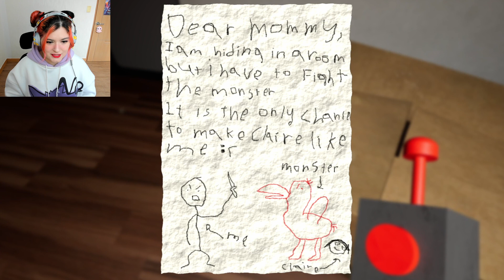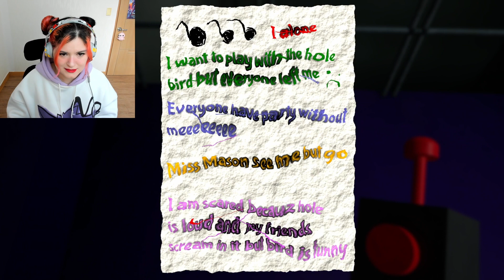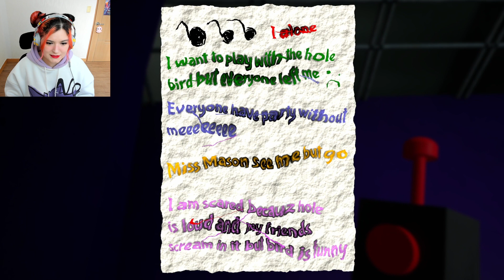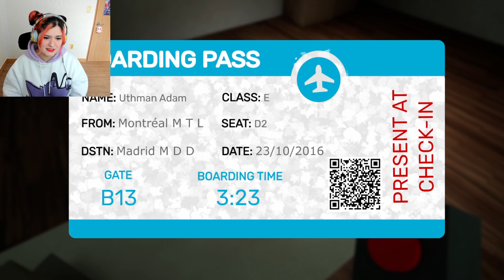WHAT IS THIS KINDERGARTEN?!?: Garten Of BanBan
Garten of BanBan is a horror game that takes place in a mysterious kindergarten. Players are tasked with exploring the kindergarten and uncovering its secrets while trying to survive the horrors that lurk within.

The kindergarten is filled with eerie and unsettling childlike atmosphere, from small tables for playing with and a strangely empty playground that just gives you the chills. The game's atmosphere is designed to be tense and unsettling, with players never quite knowing what might be lurking around the next corner.

As players progress through the game, they will encounter puzzles and challenges that they must solve in order to advance. Thankfully you have a handy drone that helps you solve the puzzles

Overall, Garten of BanBan is a chilling and immersive horror game that is sure to keep players on edge. It's not for the faint of heart, but for those who enjoy a good scare, it offers a thrilling and memorable experience.

Join me as I make my way through this very unsettling kindergarten with a few scary friends~

It just came out and I think it will make for a very fun game~~ Thanks again! You players are seriously the best!!!